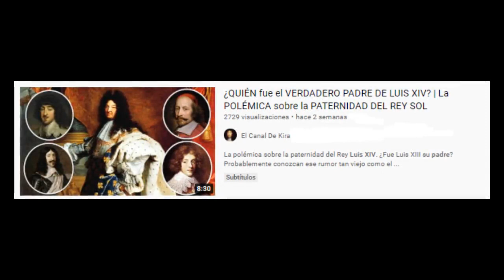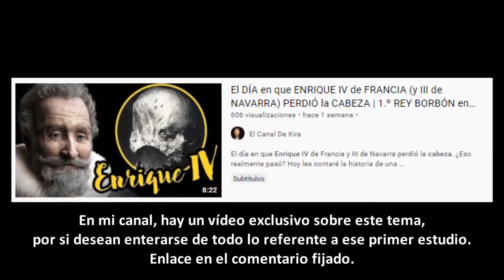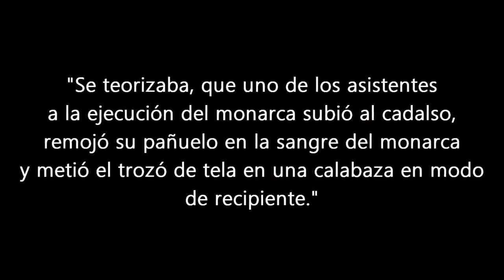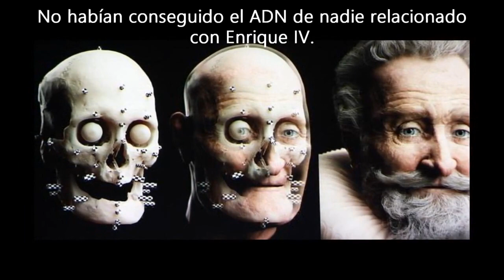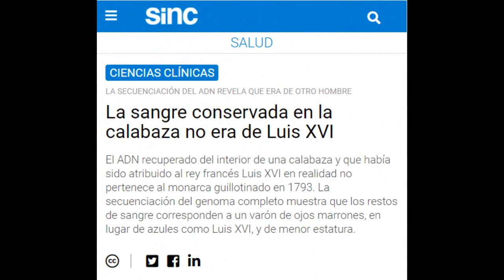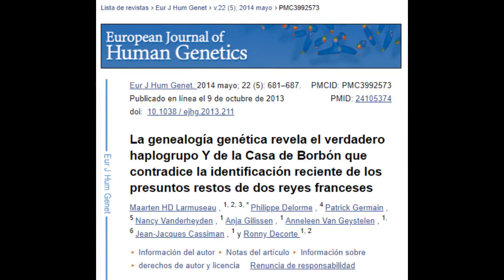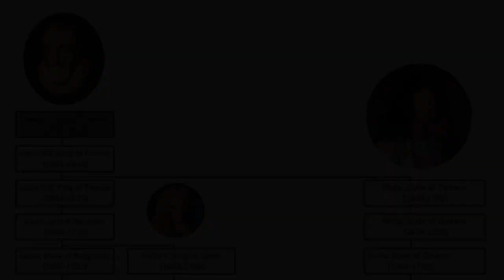El DÍA en que el ADN de Enrique IV y Luis XVI fue ANALIZADO | ¿ERAN PARIENTES REALMENTE?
Hoy les contaré la historia de la vez que una cabeza momificada, un pañuelo ensangrentado dentro de una calabaza y un amplio grupo de científicos, por poco le ponen fin al rumor de una paternidad falsa, que lleva más de 380 años en tela de juicio.

Personajes históricos mencionados en el vídeo:
Enrique IV
Luis XIII
Luis XIV
Luis XVI

El día en que el ADN de Enrique IV de Francia y Luis XVI fue analizado.